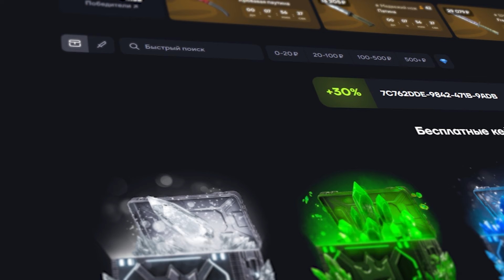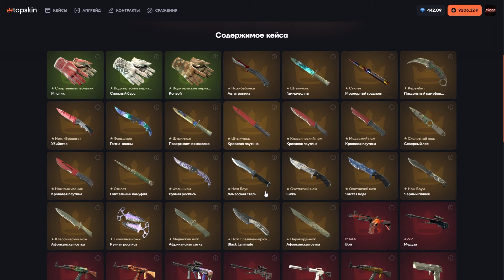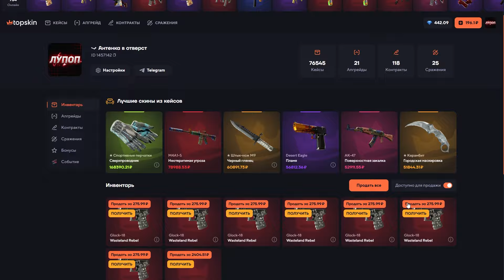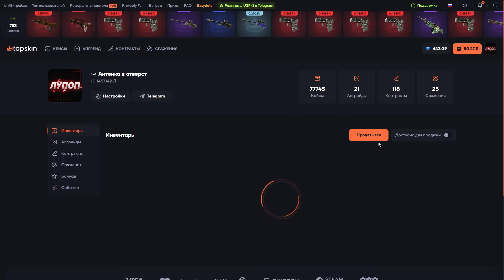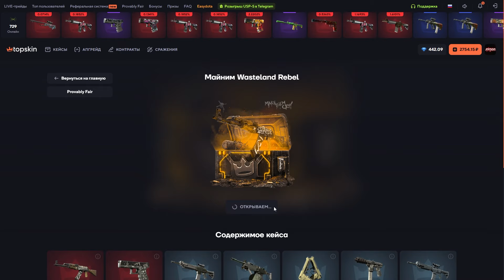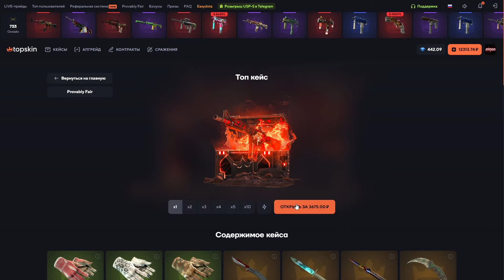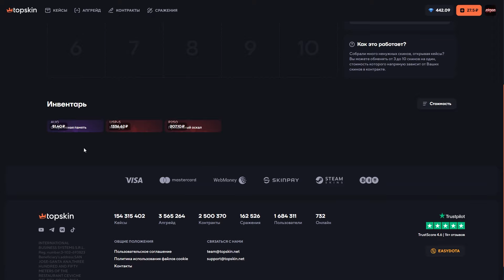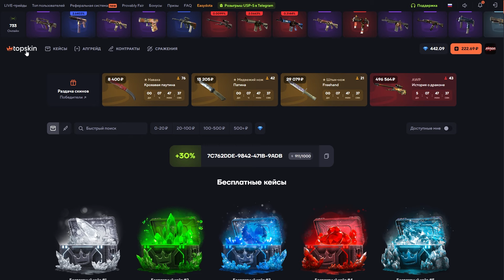ОТКРЫЛ 20 РАЗ ТОП КЕЙС ?!🔥TOP SKIN 🔥ПРОМОКОД LYDIK +40%🤑 ОБНОВА НА ТОП СКИН ?!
Кейс батл новые кейсы, кейс батл 1337, case-battle со 100 рублей до ножа! шансы кейс батл, проверил новые кейсы на case-battle! 1337 КЕЙС БАТЛ! КЕЙС БАТЛ ОТБИЛ МИНУС!
🔥НЕ ЗАБУДЬ ПРО ПРОМО: ⚡ПРОМОКОД | LYDIK (+35%)
⚡Если интересен пиши:
⚡Хочешь просто зачилить,поиграть пати?